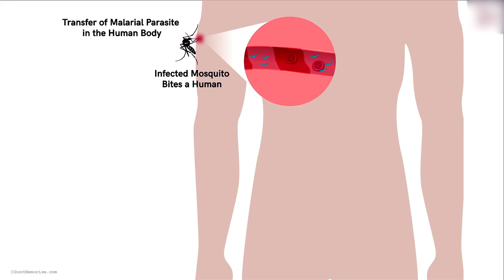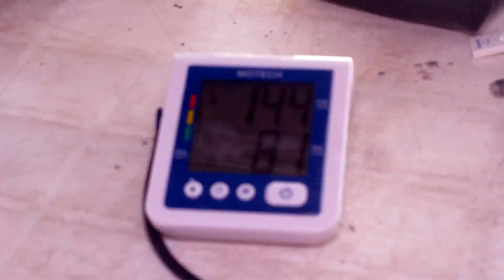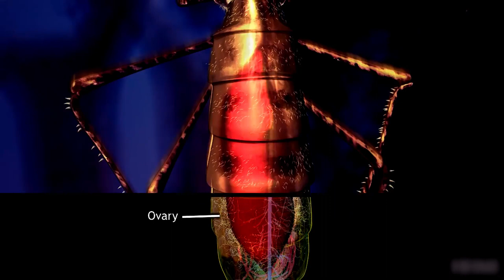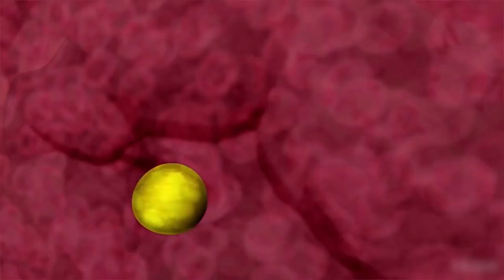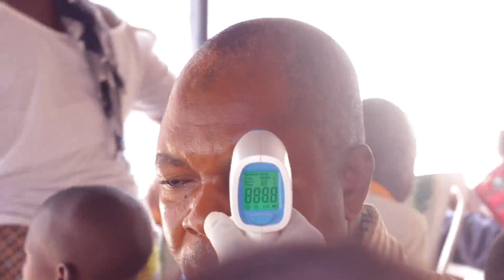WorldMalariaDay: Ayajo Aisan Iba Lagbaye